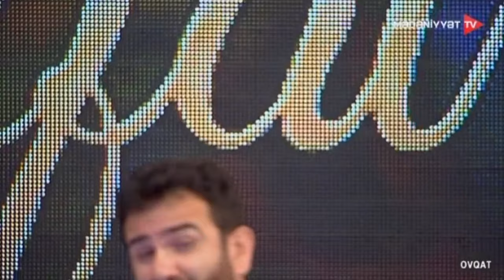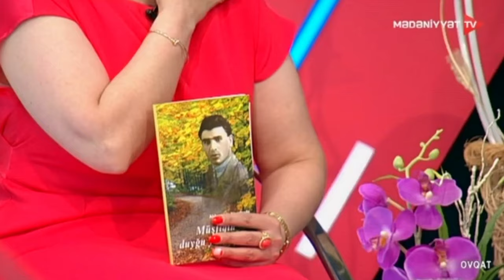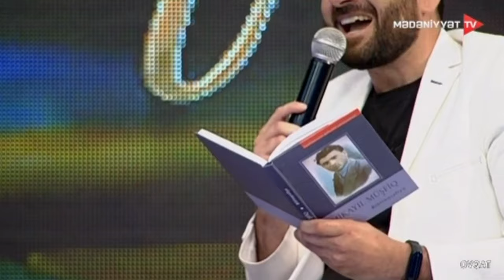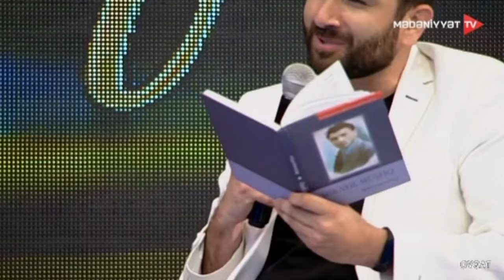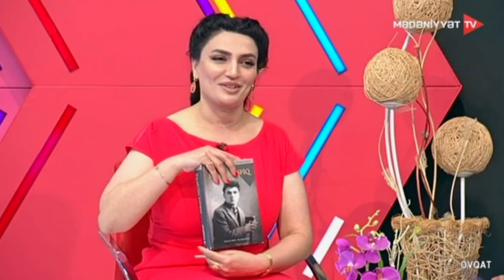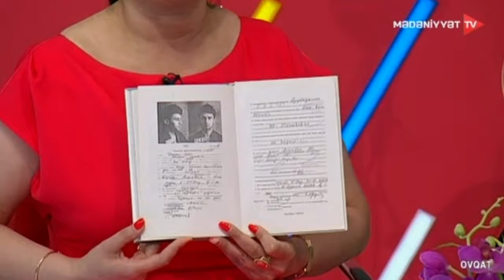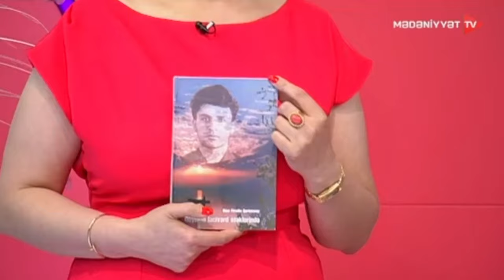Ovqat - Mikayıl Müşfiq haqqında | 05.06.2023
Qonaqlar ədəbiyyatşünas Əsəd Cahangir, Qafar Əsgərzadə, müğənillər Vüsal  Hacıyev, Günay İmamverdiyeva, Aysel İbrahimova, Sərxan Bünyadzadə